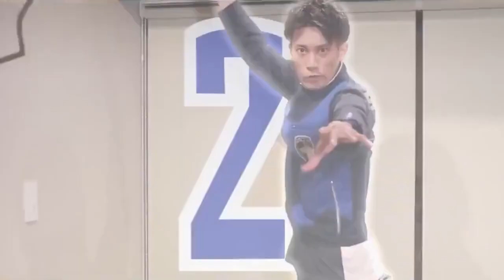Yasuhisa Furuhara Henshins and Roll Calls with Other Super Sentai Casts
This is Taken from Yasuhisa Furuharu's Youtube Channel